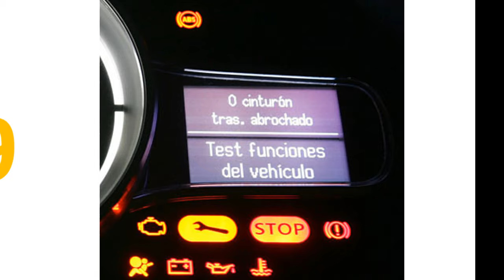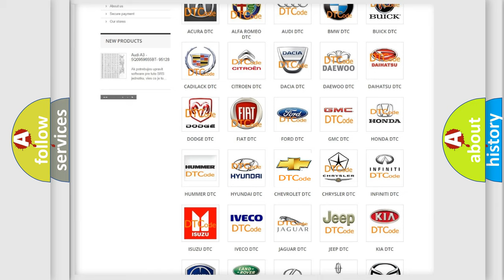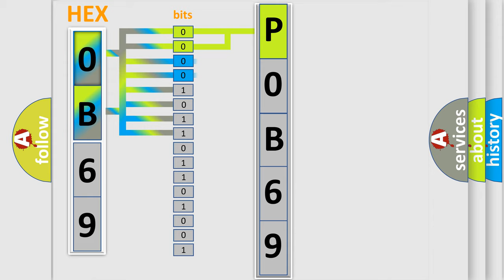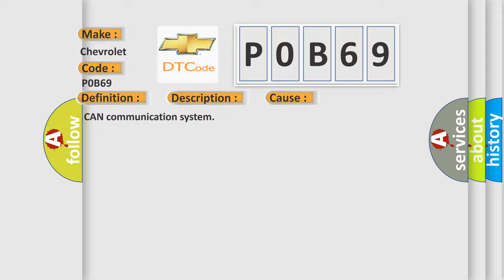DTC Chevrolet P0B69 Short Explanation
Contents:
0:21 Basic DTC analysis according to OBD2 protocol standard.
1:48 Insight into programming
2:58 A diagnostically understandable description of the Diagnostic Trouble Code
3:05 Basic error definition

Make:
Chevrolet
Code:
P0B69
Definition:
Lost Communication with Gateway "A"
Description:
CAN communication system malfunction
Cause: